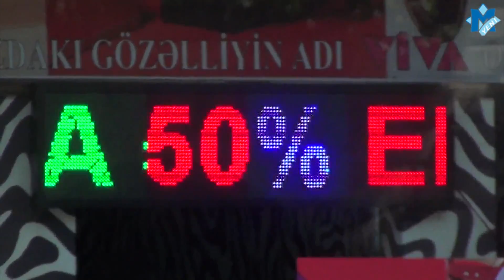Bakı mağazalarının endirim tələsi